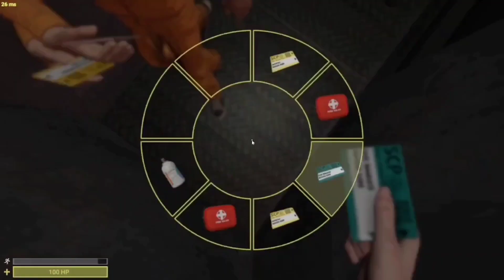new beta : funny scp secret lab mimicry beta clips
game where you try to recontain the scp subjects